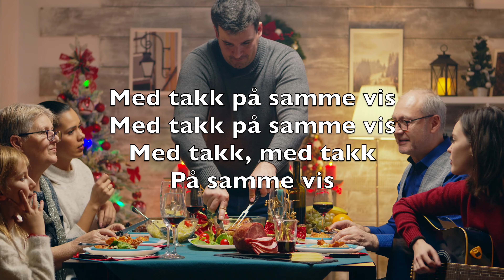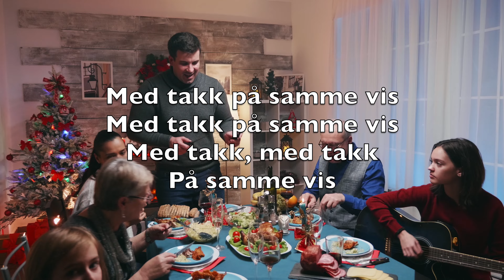La Oss Forene Her Vår Sang (Joy To The World) -Karaoke Sopransaxofon Instrumental G Haendel NoPN V2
La oss forene
Her vår sang
Med englenes hos Gud

Hvor tusen tunger på en gang
De stemmer i en gledessang

Og synger gleden ut
Og synger gleden
Gleden ut

De synger: Lammet
Verdig er
All makt og lov og pris

Vår sang vil bringe gjenklang her
Med takk til ham som har oss kjær

Med takk på samme vis
Med takk, med takk
På samme vis

Det lam som verdens
Synder bar
Og sonet i vårt sted

Med Gud han oss forsonet har
Så vi kan rense våre kar

Og nå kan finne fred
Og nå, og nå kan
Finne fred

Må jordens slekter
Prise ham
Guds Sønn, stor, evig, vis

Og synge: Lammet verdig er
Hans soning renset våre klær

Gi ham all takk og pris
Gi ham, gi ham all
Takk og pris